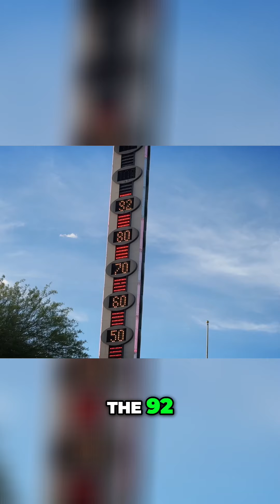Jaw-Dropping 🤯 Adventure Through the Stunning Landscapes of This Incredible Country! 🌍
Get ready to be amazed as we take you on a breathtaking journey through the most beautiful places in this country. From drone footage to stunning red and cannon shots, we'll showcase the hidden gems that will make you feel like you're in Middle Earth. Join us as we explore the world's tallest thermometer and venture into the first national park on our incredible expedition!